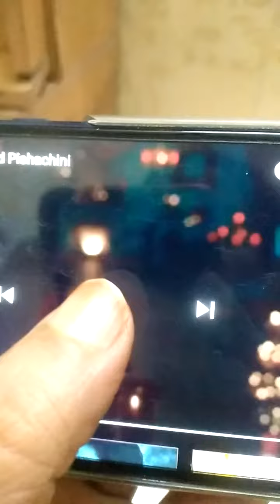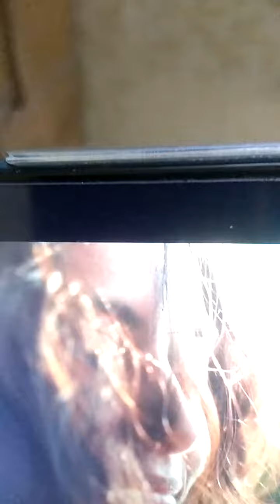Raaj ki baat || Nazar episode || parachute oil add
Hi guys, you know about.. dayan ki lambi, ghani choti ka raaj... Let's see👻👻.                     Credit:@nazar episode and parachute oil add